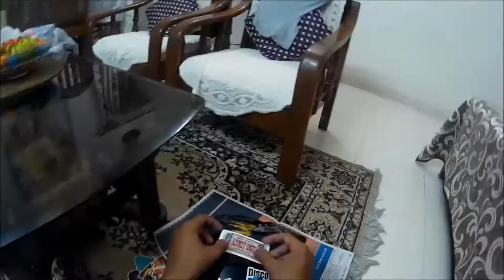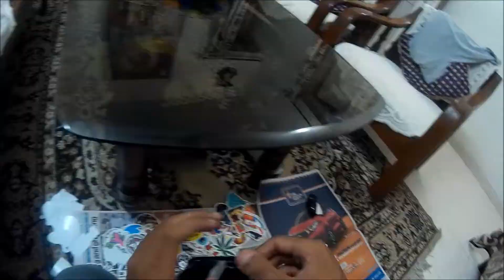STICKER BOMBING MY HELMET DIY MAKE YOUR HELMET LOOK SEXXYYY!!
HELLO GUYS
I AM BACK WITH ANOTHER VIDEO IN THIS VIDEO I WILL TELL U GUYS HOW TO STICKER BOMB YOUR HELMET AND MAKE YOUR DULL LOOKING HELMET SICK